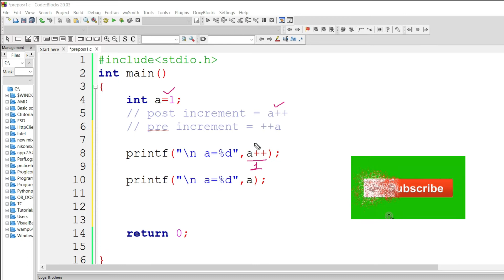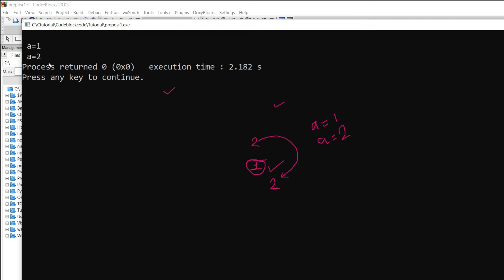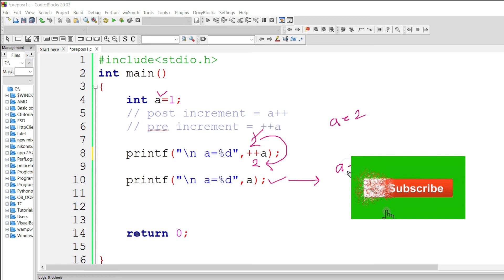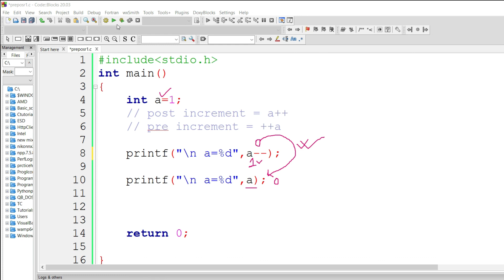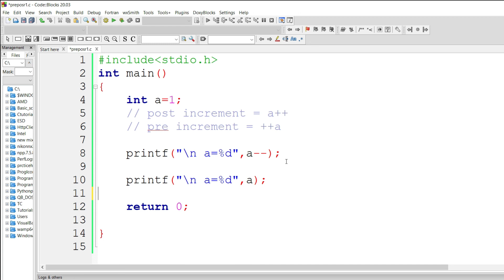How to use pre and post increment in C | Part 1 | Code Lab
how to use pre and post increment in c programming language.
pre and post increment in c.